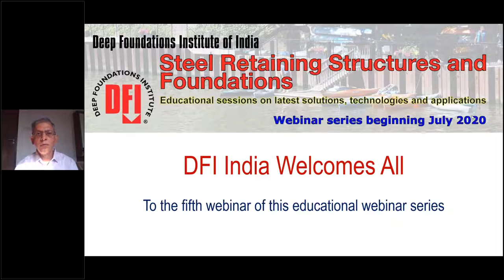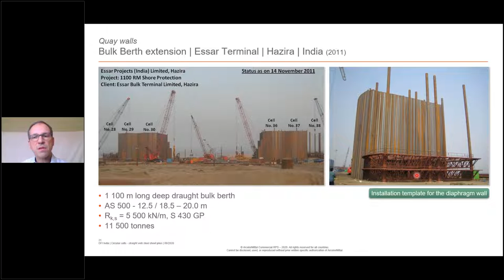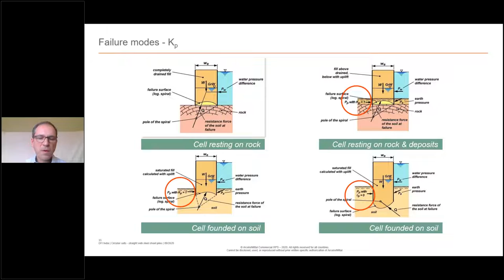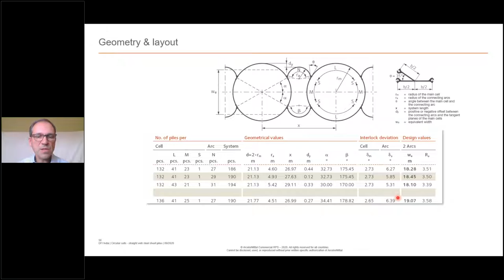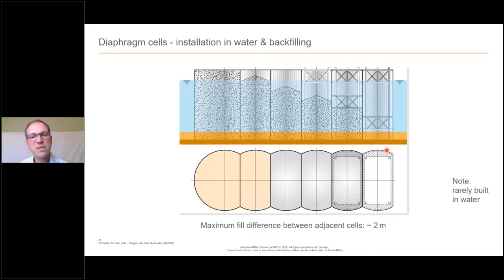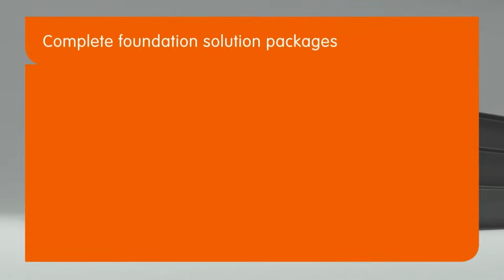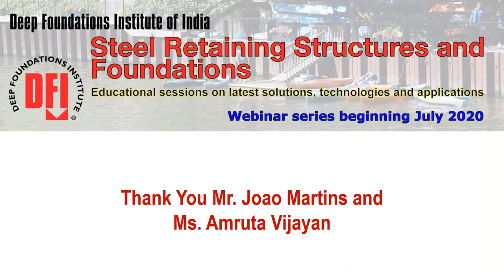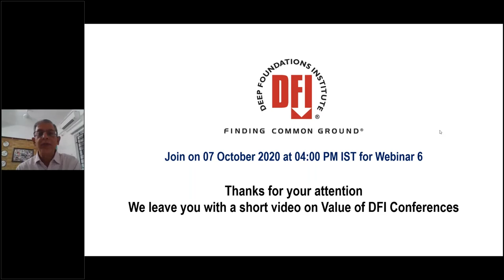Deep cofferdams, quay walls and breakwaters built with circular cells-straight web steel sheet piles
Webinar 5 - DFI India Webinar Series on Steel Retaining Structures and Foundations